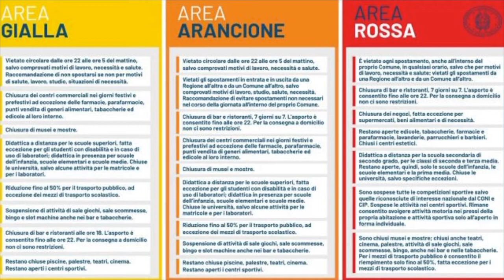How Italy was woken up to the first wave of coronavirus in Europe - Covid-19 Abroad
On the 23 February 2020, Maria Elena Tagliabue read the news that a town 20km from her was going into lockdown after an outbreak of a then-unknown virus imported from China. Back in her hometown of Crema for the weekend, in the north of Italy, an unusual gut feeling came over Maria Elena when her friends asked her to join them in a bar.

Two weeks later, coronavirus cases were spiralling out of control, and Italy’s hospitals became overwhelmed – especially in the North. The whole country was rapidly instructed to stay inside, without exception. Tourist sites were deserted.

Mario Bowden gathers the perspective of Lombardian and Italian native, Maria Elena Tagliabue who lived through some of Italy’s darkest months

Thumbnail image credit: Je Shoots via Pexels